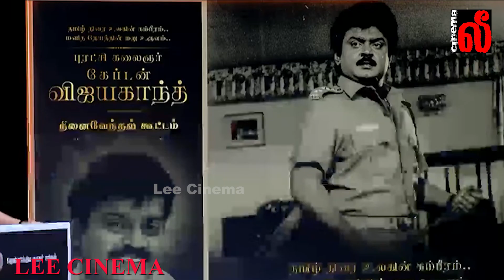Kamal Haasan Emotional Speech at Vijayakanth Memorial Gathering Event